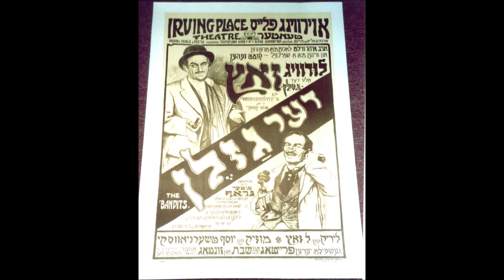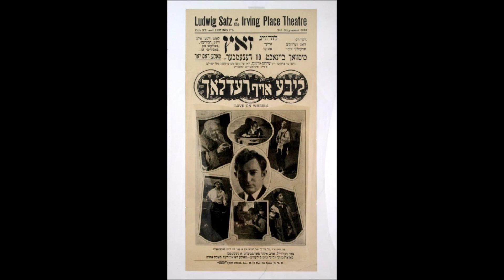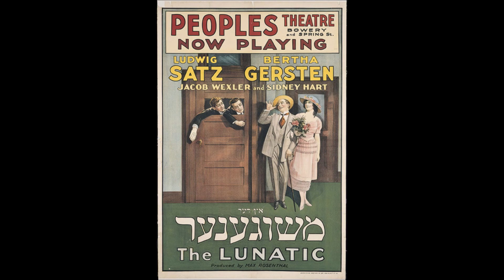Ludwig Satz - Der Heiliger Purim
Ludwig Satz
(Leo Yitzhok)
 Satz was born on 18 February 1895 in Lemberg, Galicia.

His father was a tailor.
He learned in a cheder and in a public school.
He sung in the local temple with Cantor Halpern.
As a five-year old he participated in a children's role in Sharkanski's play "Dgl mkhnh yehuda" in the Coliseum hall through the dramatic circle for the room-painter's union, and later in other productions for this circle.
One time he sung as a soloist in Lateiner's "Khinke un pinke" in the this professional theatre.
At the age of seven he had begun singing in the children's chorus for the local Polish opera -- an operetta --an operetta theatre.
From his early youth he was also notably alone[?]. He worked a year during this time for a photographer, after in bookbinding, for a short time alone as a owner  of a small book and paper business, taking advantage of the opportunity to read the world's literature in German and Polish. Because of his urge for the theatre he went to "act" for the "theatre scenes" until he was eliminated from his post.

In 1900 S. became -- with the consent of his father -- taken through Adolf Meltzer to be a chorus singer in his troupe in Przemysl, and there debuted as "a Jew" in Gordin's "God, Man and Devil". During his wanderings with the troupe across Galicia, S. had the opportunity one time to act [ekspromt] (in Sambor's) "Shmuel Yosl" in Gordin's "Di shkhite (The Slaughter)".

In 1911 he returned to Lemberg and acted in Emil Gimpel's troupe, where he performed as "Reporter" in Ter's "Di yiddishe neshama (The Yiddish Soul)", and remained there -- due to the absence of Schilling and Streng -- a year's time as the first comic, but to his benefit S. acted as "Lmd" in Gordin's "Der vilder mentsh (The Wild Man)".

Later S. went to Budapest, where he acted for six months with Vertheymer in [due to franchise issues] "[kondensirte] plays".
From then he was engaged to Meltzer to act across the Galician province, and S. soon became (due to the fact that Meltzer left the troupe), a partner with Shnek, the director of the troupe, where he acted in comedy in his first role.

From September 1912 until February 1913, S. acted in London's Yiddish Pavilion Theatre (Director Morris Moshkovitsh and M. D. Vaksman), and later went across to the previous theatre (Director Joseph Kessler). Here S. married Lili, the daughter of Sigmund and Dina Feinman.

In May 1914 Z. went to Lemberg where he once performed in their Yiddish theatre. Due to the outbreak of the World War, he left Lemberg and through London traveled to America, where he became the publicity man and business manager for the Roof Garden of the National Theatre in New York (Directors Maurice Schwartz and Dina Feinman).

In 1914-15 he became engaged in Philadelphia as a performer and stage manager at the National Theatre (Director Anshel Schorr).

In 1915 he worked a half-season employed as an "extra" in the Lubin Film Society.

In 1915-17 he acted with Anshel Schorr at the Arch Street Theatre, from where he became engaged for the 1917-18 season through Jacob P. Adler for his New York Grand Theatre.

In 1918-19 S. acted at the Irving Place Theatre (Director Maurice Schwartz) where he drew attention as "Todrus" in Hirshbein's "A farvorfn vinkl (A Forsaken Corner)".

From 1919-21 he was at the Second Avenue Theatre (Manager Y. Edelstein), where he especially had success in Gershom Bader's "Dem rbinm nigun (The Rabbi's Melody)" (music by Joseph Rumshinsky).

From 1922-23 he was in the cooperative troupe at the Irving Place Theatre.

In 1923-24 he was for a short time at Thomashefsky's Nora Bayes Theatre where he acted together with Schildkraut and Thomashefsky in Katorzhinski's "Di drey kleyne biznesleyt", and played later a half season across the American provinces where he guest-starred together with Celia Adler in Kalmanowitz's "Der gzln" and "Der meshugener", (especially written  for him).
From 1927-29 S. acted at the Public Theatre (Manager Louie Goldberg, in his first season together with Nathan Schulman).
From 1929-30 he was at Satz's Public Theatre (Managers Rovindzher and Morris Lifshitz).
Since 1925 S. has composed by himself all the plays in which he has acted, and a part of his drawings have also been used for the stage designs.
Z. has made many records for the "Victor" and "Columbia" companies, and in 1926 he was in a Kalmanovitsh film "Der meshugener".
He also wrote the lyrics and music to the plays "Fremde kleyder" by L. Freiman, "A milyoner oyf tsrut" and anonymously for many other plays and several articles about the Yiddish theatre and painted portraits of several popular actors.
Z. is a member of the Publishing Committee of the "Lexicon of the Yiddish Theatre"